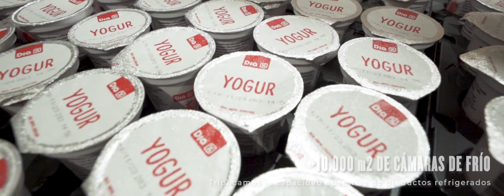DIA - Centro de Distribución